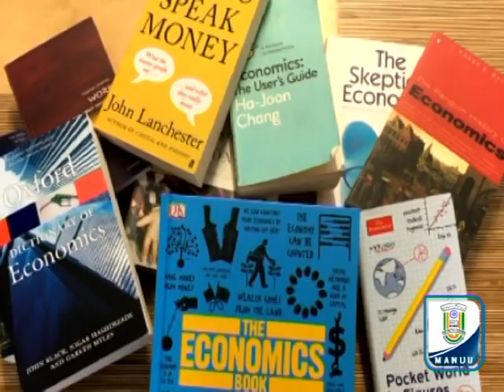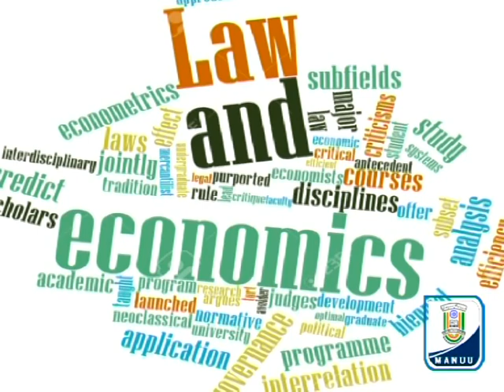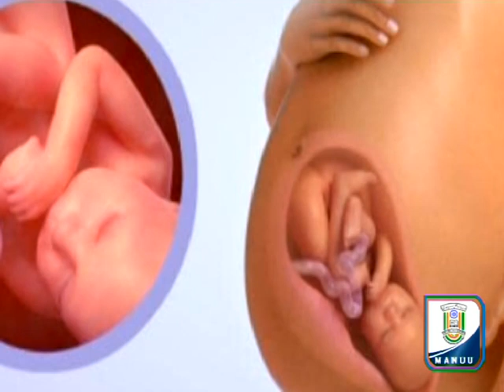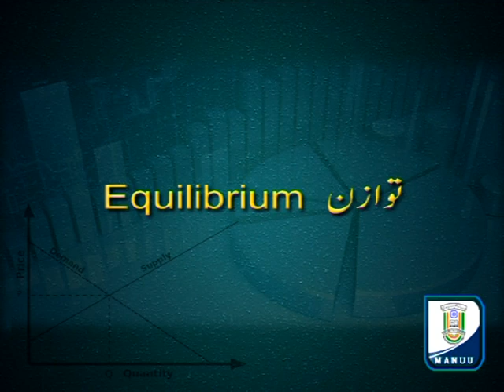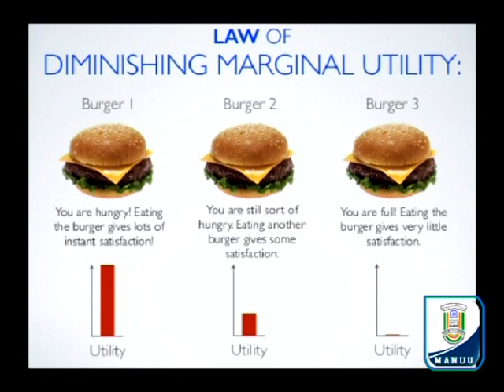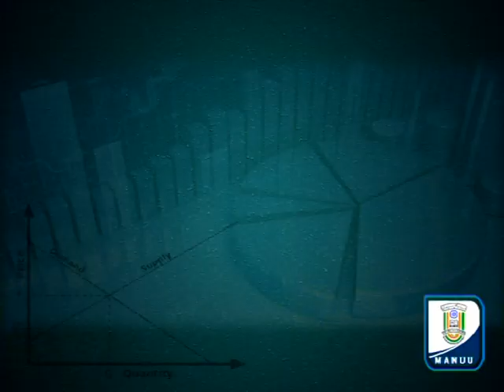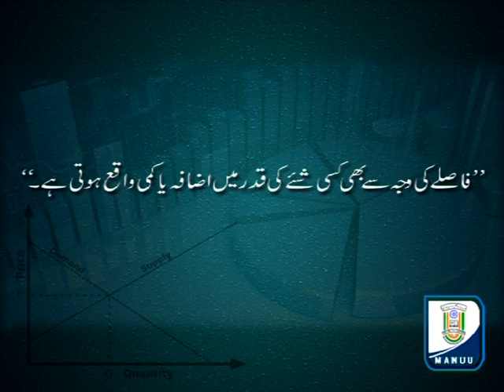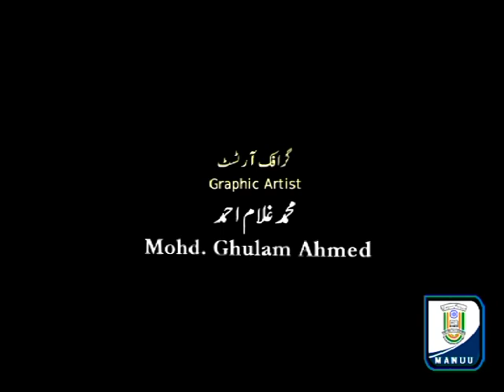IMC, MANUU_Samaji Uloom Ki Tadrees mein Mushahedati Zaviye ki Ahmiyat_B.A._1st Year